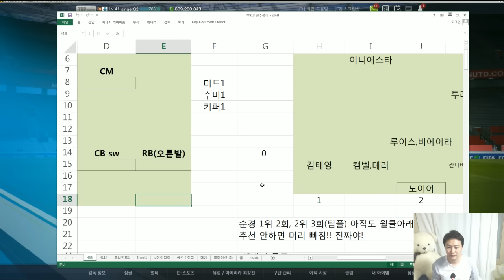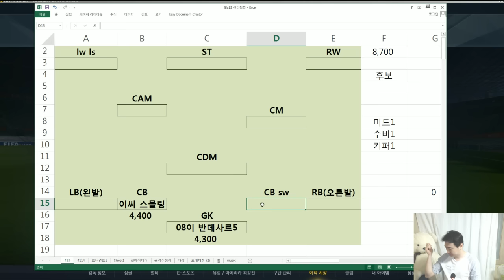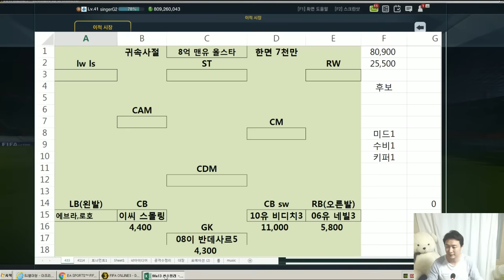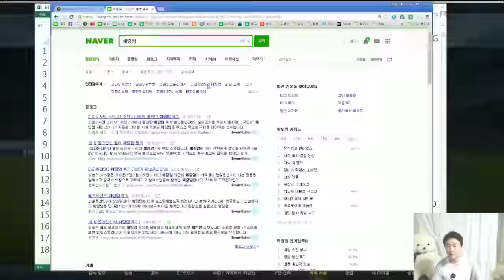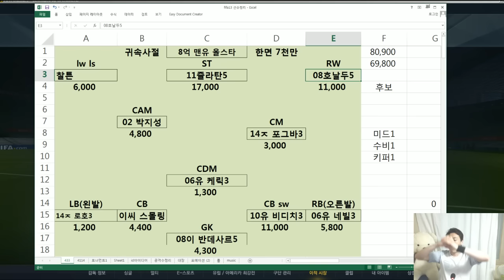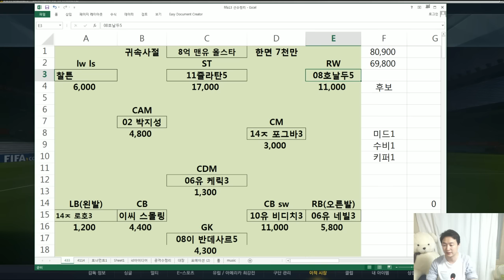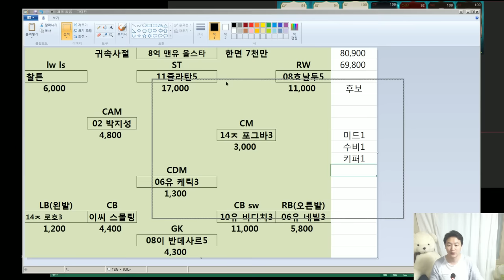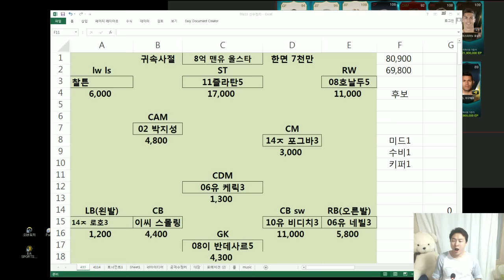피파3★열이형★8억!! 맨유 레전드?인가?? 맨유비스므리 스쿼드 감스트짝퉁님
피파3★열이형★8억!! 맨유 레전드?인가??   맨유비스므리 스쿼드 감스트짝퉁님 -- Watch live